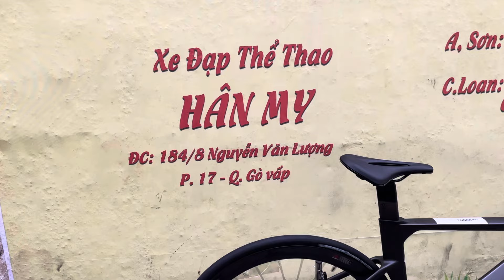Java fuco 6 giá 24 triệu 650 bao ship giảm cực shock . Sơn 0937009995